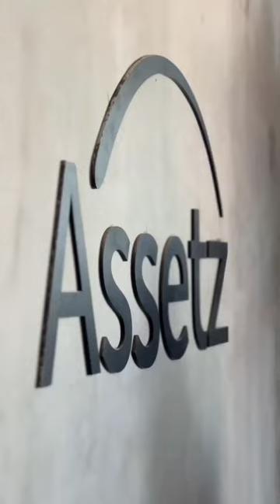A luxury community experience unlike any other | Bloom & Dell by Assetz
The most-awaited 3BHK luxury residences at Assetz Bloom & Dell have finally been unveiled!

Crafted to match you and your lifestyle, here you will find a world filled with luxuries and what not. A selected few who share the same taste as you have already taken a step closer to their dream home; it’s your turn now. Visit us today to know more.